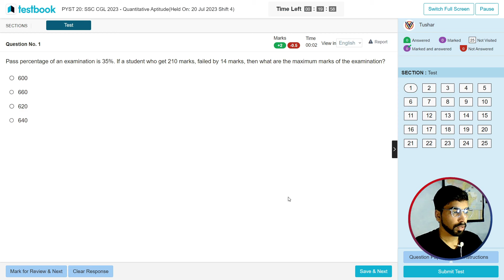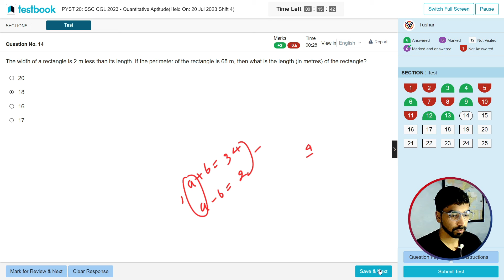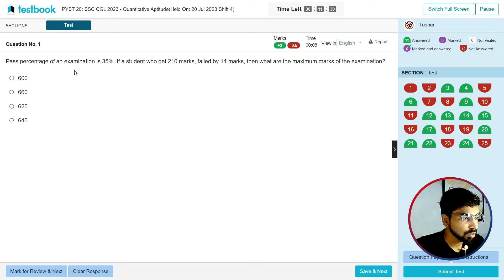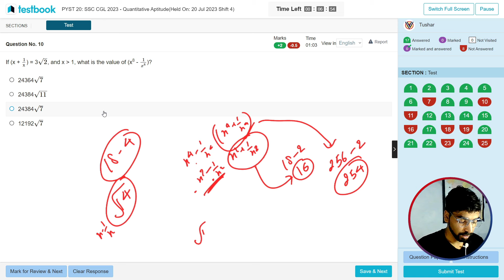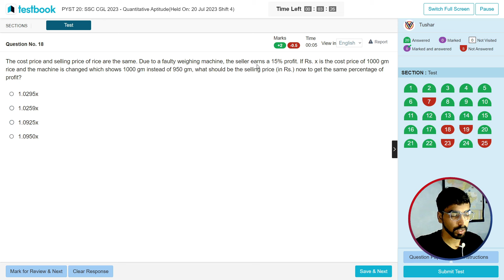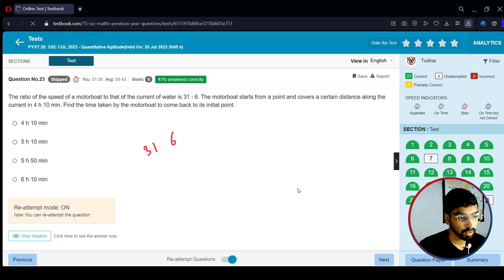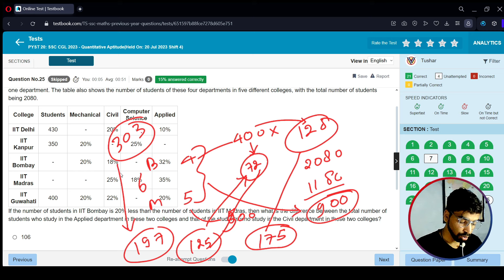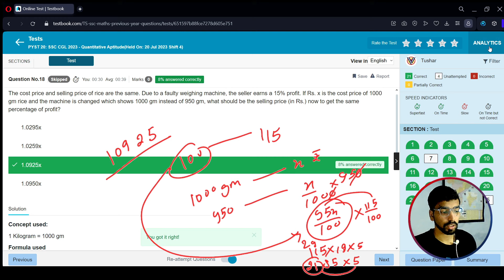SSC CGL 2023 Maths 20 July shift-4 | Set 20 | Testbook Live 25 Qs in 20 Min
[Set-20] Testbook Live SSC CGL 2023 Maths 20 July 2023 shift-4 | 25 Questions in 20 Minutes
Solved by Tushar Gupta ( CGA Accountant )  @TarGet_V

      𝘽𝙤𝙤𝙠𝙡𝙞𝙨𝙩
【Ｍａｔｈｅｍａｔｉｃｓ】
(Practice PYQ book any one)
Kiran (English)
Kiran (Hindi)
Pinnacle (English)
Pinnacle (Hindi)

【Ｅｎｇｌｉｓｈ】
(Practice PYQs book any one)

【ＧＳ】
Pinnacle (English)
Pinnacle (Hindi)

【Ｒｅａｓｏｎｉｎｇ】
Pinnacle (English)
Pinnacle (Hindi)